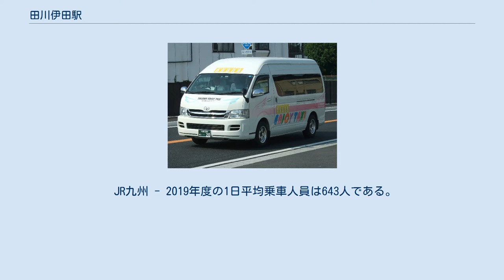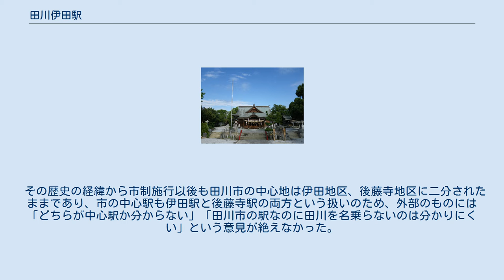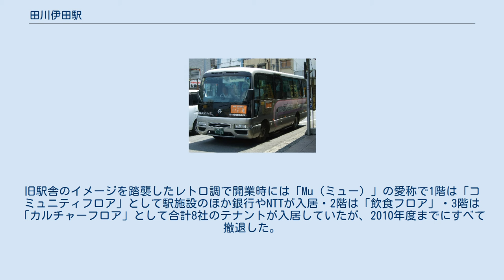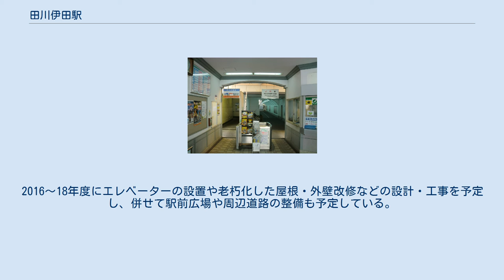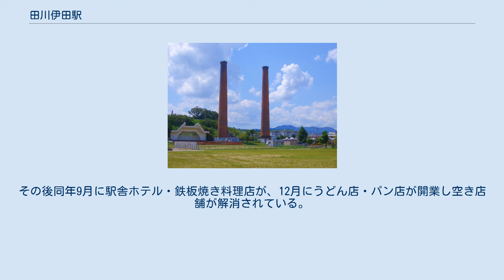田川伊田駅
田川伊田駅（たがわいたえき）は、福岡県田川市大字伊田にある、九州旅客鉄道（JR九州）・平成筑豊鉄道の駅である。
 JR九州の日田彦山線と、平成筑豊鉄道の伊田線、田川線の3路線が乗り入れている。
平成筑豊鉄道の2路線はいずれも当駅が終点である。
JR九州には「JI13」、平成筑豊鉄道には「HC15」の駅番号が設定されている。
 平成筑豊鉄道の駅についてはディスカウントストア「MrMax」を運営する株式会社ミスターマックスがネーミングライツを取得し、2009年4月1日より愛称付きの駅名がMrMax田川伊田駅となっている。
 JR九州時代の田川線・行橋行きキハ47（1987年） 1・2番のりば（平成筑豊鉄道） 3・4番のりば（JR九州線） 改札口（左：平成筑豊鉄道、右：JR九州線） 島式ホーム2面4線を有する地上駅。
駅本屋側ホーム（1・2番線）は平成筑豊鉄道が使用し、もう一方のホーム（3・4番線）はJRが使用する。
両者の線路はつながっている（田川伊田駅から上伊田駅手前の分岐点までは平成筑豊鉄道田川線とJR日田彦山線の共用区間である）。
改札は（隣り合ってはいるが）別々に設置されており、ホームへは地下通路（線路は築堤上にあるため、通路自体は地平レベル）を通っていく。
平成筑豊鉄道・JR九州ともにホームへは階段のみでエレベーターが無く、車椅子非対応である。
 JRの駅はJR九州鉄道営業が駅業務を行う業務委託駅である。
 駅舎は1990年にJR九州が建設した鉄骨造3階建てのもので、レトロ調の外観で建てられた。
その後、2016年に田川市がJR九州より駅舎を購入したのちに田川伊田駅舎ホテルおよび田川伊田駅舎 鉄板焼き 神様の宝石でできた料理店「ジャムと球根とフラワーと。」が開業している。
 JR九州 - 2019年度の1日平均乗車人員は643人である。
 平成筑豊鉄道 - 2019年度の1日平均乗降人員は802人である。
 伊田商店街 風治八幡宮 石炭記念公園 田川市コミュニティバス 田川市コミュニティバス（鎮西・金川線で使用される車両） 駅前には田川市と福智町(金田、方城地区)・香春町・北九州市・福岡市を結ぶ西鉄バス（西鉄バス筑豊）、田川市内を結ぶ田川市コミュニティバス、田川伊田駅と大任町各地を結ぶ大任町コミュニティバスが発着する。
 田川伊田駅と田川市街（伊田地区） 田川市は、昔の伊田町と後藤寺町が合併して発足した市である。
市制施行以前から伊田町の中心駅「伊田駅」、同じく後藤寺町の中心駅「後藤寺駅」が存在していた。
 その歴史の経緯から市制施行以後も田川市の中心地は伊田地区、後藤寺地区に二分されたままであり、市の中心駅も伊田駅と後藤寺駅の両方という扱いのため、外部のものには「どちらが中心駅か分からない」「田川市の駅なのに田川を名乗らないのは分かりにくい」という意見が絶えなかった。
そのため、中心駅として伊田駅か後藤寺駅のどちらかを 「田川駅」にしようという案が浮上。
伊田、後藤寺双方の地元商店街を巻き込んで、どちらが田川駅と名のるか大論争に発展した。
 最終的に田川市民にアンケートを取り、様々な検討を重ねて、伊田、後藤寺の両駅名の頭に「田川」の二文字を付けることが決まり 現在の名前に落ち着いた。
地元では現在でも「伊田駅」「後藤寺駅」のように、頭の「田川」を省いて言うことが多い。
 現駅ビルは1990年に完成した3階建て鉄骨造の洋風建築であり、JR九州初の直営駅ビルである。
旧駅舎のイメージを踏襲したレトロ調で開業時には「Mu（ミュー）」の愛称で1階は「コミュニティフロア」として駅施設のほか銀行やNTTが入居・2階は「飲食フロア」・3階は「カルチャーフロア」として合計8社のテナントが入居していたが、2010年度までにすべて撤退した。
田川市は「田川伊田駅周辺地区都市再生整備事業」の一環として、JR九州から駅ビルを購入し街づくりの拠点として再整備する計画を進行している。
田川市の平成26年度（2014年度）予算に、駅舎購入費として1000万円が計上されている。
当初は市民アンケートをもとにコンビニなどの市民の要望に沿った施設の入居を検討していたが、当時の市長の度重なる方針転換により計画は迷走し、当初の計画は頓挫した。
その後市長が変わり、新市政のもとで計画が進...